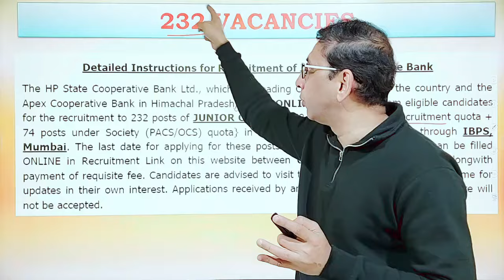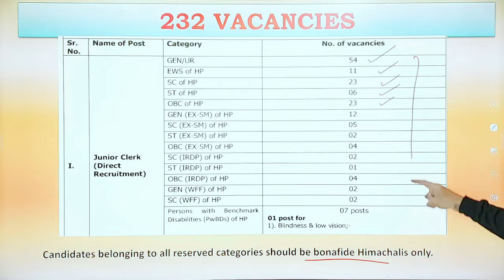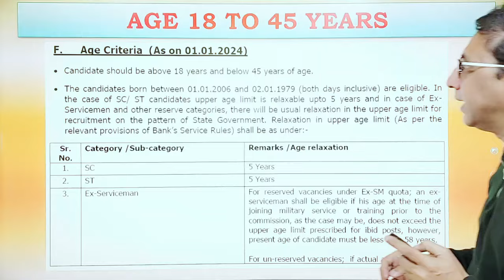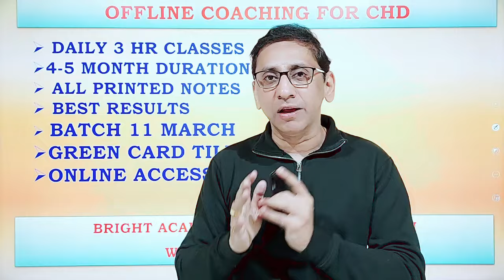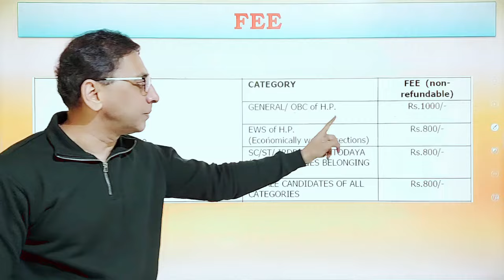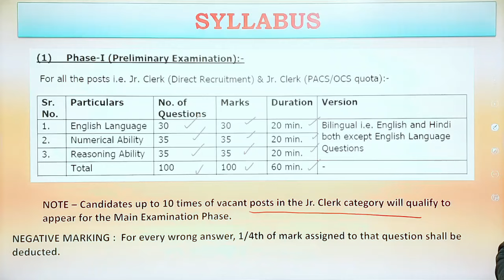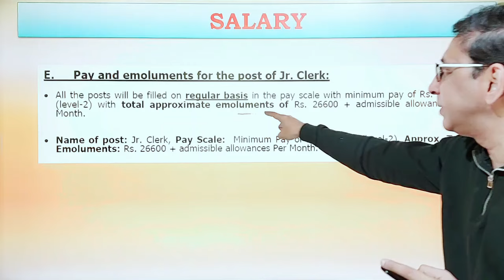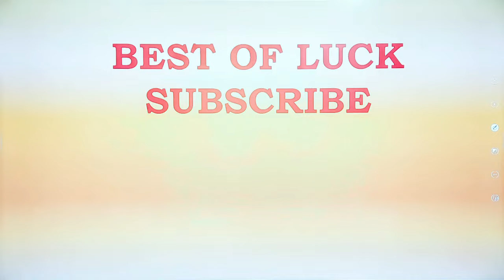HPSCB Recruitment 2024: Apply Now for HP Co-operative Bank Clerk Recruitment 2024 [Vacancies: 232]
A complete video about HPSCB Recruitment 2024. Today on 06th March 2024, the HP Cooperative bank clerk recrutiment 2024 is out. Don't miss out on the golden opportunity to get bank jobs in India. Explore the details of HPSCB Recruitment 2024 for the coveted positions at HP Co-operative Bank. In this video, we break down the essential information about the HO Cooperative Bank Clerk Recruitment 2024, guiding you through the application process and key requirements. Act fast, as the last date to apply is 31st March 2024. Secure your future with a career in the cooperative banking sector! Learn about the application process, eligibility criteria, and essential dates, including the last date to apply, which is March 31st, 2024. Start your journey towards a rewarding career in banking with HPSCB. Watch now!

26 Years UPSC IAS/ IPS Prelims Topic-wise Solved Papers 1 & 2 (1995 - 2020) : "

1. No duplicacy or editing of the videos is allowed without the written permission of the publisher.

2. All the dispute are subject to Chandigarh Jurisdiction only.

@ Copyright Reserved
AAA BRIGHT ACADEMY